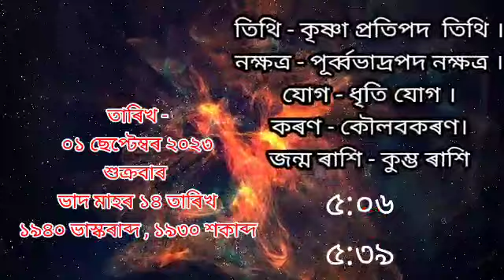১ ছেপ্টেম্বৰ ৰাশিফল ২০২৩ | 1 September Rakhi fol 2023 | sd tips assamese rashifal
১ ছেপ্টেম্বৰ ৰাশিফল ২০২৩ | 1 September Rakhi fol 2023 | sd tips assamese rashifal | Rakhi fol 2023/

মেষ ৰাশি ছেপ্টেম্বৰ মাহৰ ৰাশিফল ২০২৩

১ ছেপ্টেম্বৰ ৰাশিফল ২০২৩
September 1 2023 rashifal
1 September Rakhi fol 2023
Rakhi fol 1 September 2023
Rakhifol video 1 September 2023
tula rashifal assamese today
today assamese rashifal navagraha
centre
today rashifal dhanu rashi assamese
today rashifal makar rashi assamese
rakhi fol
rakhi fol ajir
rakhi fol today
rakhi fol ajir rashifal
rakhi fol assamese
rakhi fol aji dintu
assamese daily rashifal sd tips
today rashifal assamese mein
today rashifal assamese video
assamese daily rashifal today
rashifal today kanya rashi
rashifal today singh rashi
rashifal today mesh rashi
2023 rashifal in hindi

Ajir Rashifol
১ ছেপ্টেম্বৰ২০২৩ ৰাশিফল
আজিৰ দিনটোৰ ৰাশিফল
Rashifol Assamese

sd tips Assamese Rashifal
ajir Rakhifol
Axomiya rakhifol
ajir Dintur Rashifol
September Rakhi fol 2023